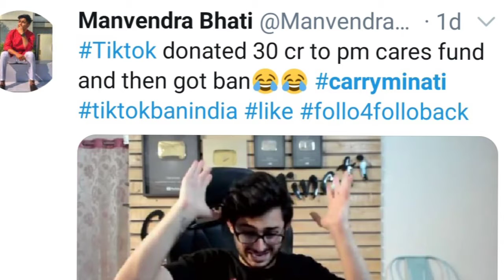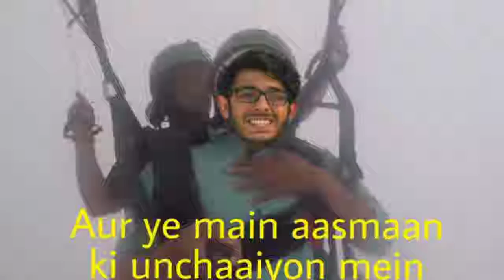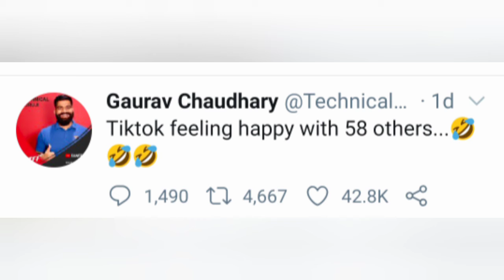Tiktok और Youtuber Carryminati की दुश्मनी इतनी पुरानी || Toshi Mandola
Carryminati सोशल मीडिया पर ट्रेंड कर रहे हैं Tiktok बंद होने पर आम लोग से लेकर यूट्यूब भी carry को बधाइयां दे रहे हैं